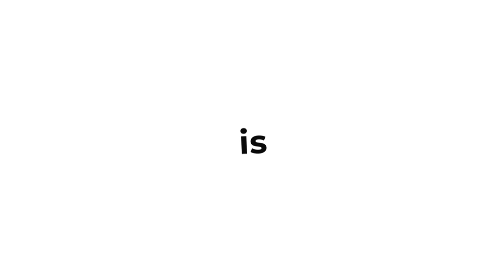Finding the World’s Best Data Freelancers - Jadd Elliot Dib - Episode #20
“Your idea is shit. “

This is what Jadd’s family thinks about his “little” ideas every time he shares one.

It’s a brutally honest feedback, but he needed it.

After a stint in consulting, he believed he would create something bigger, which led to starting his own business - Pangaea X.

In this episode of My First Business Podcast, we talked about:

00:00 Introduction
02:25 The new generation of entrepreneurs
05:24 His devil’s advocate for starting a business
07:41 The naked truth about being a consultant
09:31 How to treat your life like a professional
14:44 Being your own boss
17:40 Creating generational wealth
20:05 True meaning of financial freedom
26:50 Dealing with shiny object syndrome
27:15 Backing up your decision with data
28:33 Building a platform for world’s best data freelancers
46:15 The art of delegating
52:06 Giving employees the ability to make decisions

I hope you enjoy this conversation as much as I did!

This episode is brought you to by: @digitalinamarketing
Digitalina generates new, high quality leads and customers for service based businesses, on autopilot. DM me to find out how we do it!

My First Business is a podcast based in Dubai, hosted by Naeem Parvez. In each episode, Naeem (co-founder of Digitalina) interviews successful, but under-the-radar entrepreneurs in the city. The guests share valuable lessons they've learned on their entrepreneurial journeys, making each episode feel like a conversation with a mentor you never had.

Love From My First Business, a Dubai Podcast.